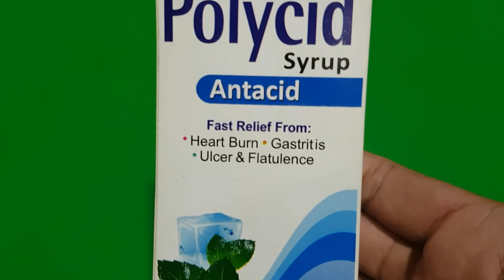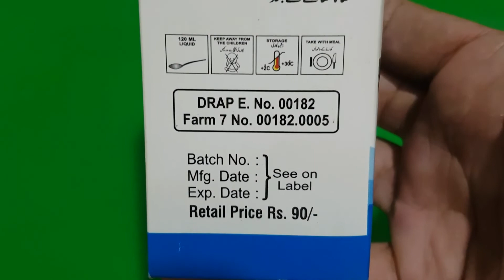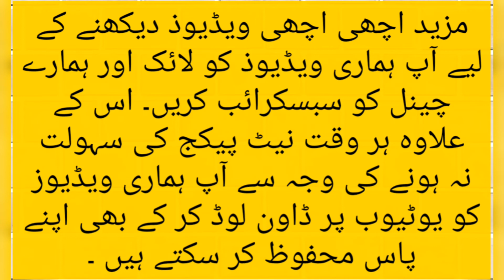Polycid Syrup Ky Faidy In Urdu | Stomch Pain | Digestive | Gastric | Ulcer | Qabz | Heart Burn